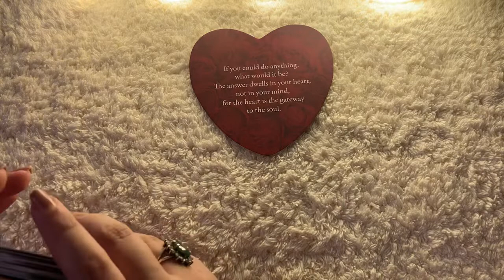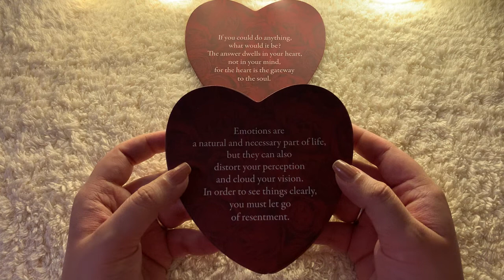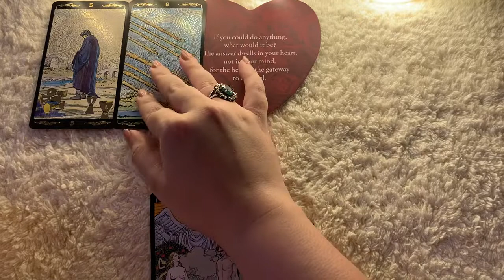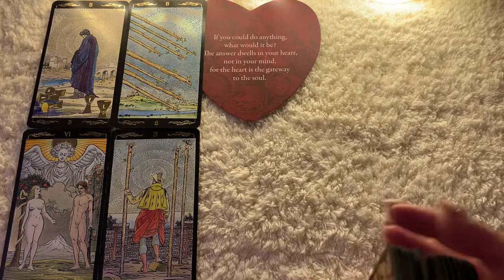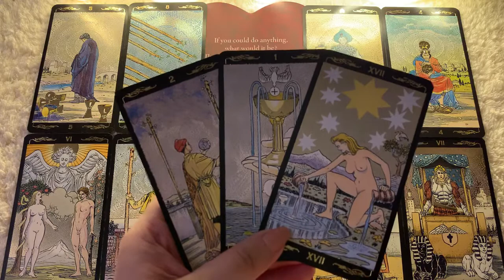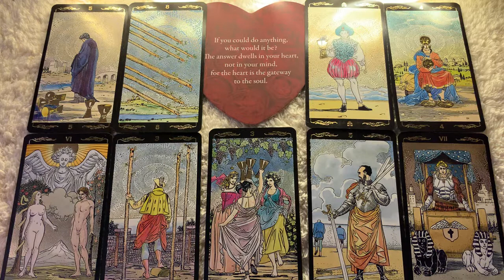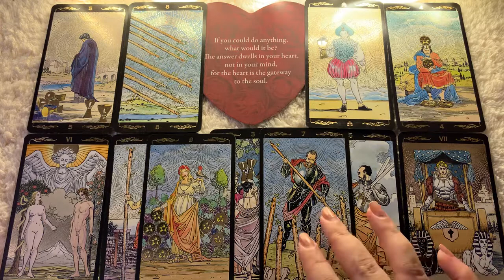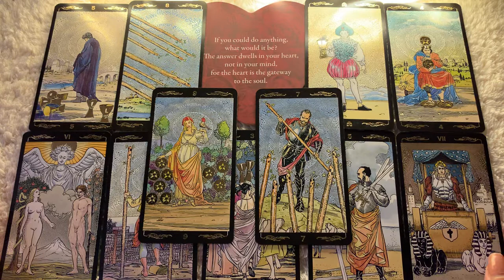Sagittarius ♐️ Mid June your person will come back post healing, travel in their cards!!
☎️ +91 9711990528